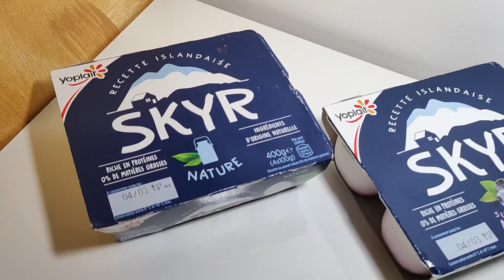SKYR, protéines à gogo pour peu de calories - BOOST NOW E49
Je teste le yaourt SKYR de Yoplaît riche en protéines et peu de calories en plus. Mon avis et mes conseils en vidéo, notamment en comparaison au yaourt HIPRO de Danone que j'ai déjà présenté et testé en vidéo

POURQUOI LA CHAINE BOOST NOW:

Je vous aide avec grand plaisir dans votre transformation physique en vous donnant des tips qui fonctionnent pour perdre du poids sans pression, sans frustration et sans stress, au rythme que vous voulez.

N'oubliez pas qu'il n'y a que le résultat qui compte.

FACILE A DIRE, MAIS A FAIRE ?

Justement, c'est pour cela que je vous montre dans chacune de mes vidéos ma perte de poids de 30kg. Je vous donne les vrais trucs qui fonctionnent et qui me/vous permettent de perdre du 1er au 30ème kilo.

Participez avec moi, que vous ayez un ou plusieurs kilos à perdre.
Postez en dessous de mes vidéos hebdomadaires votre progression :

Exemple:
110/104/85
(1er chiffre: poids de départ / 2ème chiffre: poids de la semaine / 3ème: poids souhaité)

Merci d'encourager le développement de la chaine en vous abonnant avec un «coup de pouce» bleu. N'hésitez surtout pas à me dire si cette vidéo vous a aidé ou si vous avez des questions.
Surtout prenez soin de vous les Amigos, n'oubliez pas que la persévérance ça paye, chacun à son rythme.

0:00 - Intro
1:30 - Présentation goût nature et myrtille
2:41 - Y'a quoi dedans ?
4:24 - Le combo céréales ou flocons d'avoine avec
6:04 - Quel choix faire
7:22 - Votre feedback à vous en commentaires
7:40 - Merci de vous abonner, vous êtes au top !